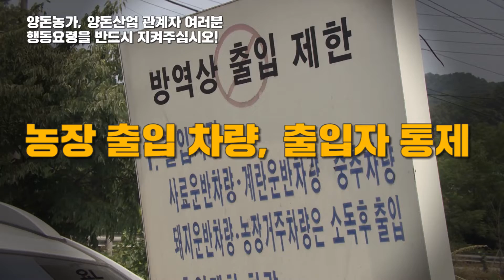아프리카돼지열병 차단 행동 요령 반드시 지켜주세요!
파주, 연천 등에서 아프리카돼지열병이 발생하였습니다.

아프리카돼지열병 유입, 확산 방지를 위해 차단 행동 요령을 반드시 지켜주세요.

축산농가분들께서는 가축에 의심증상이 발견되면 ☎️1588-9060 / 4060 으로 지체없이 신고해주세요.

또한, 아프리카돼지열병은 사람에게 감염되지 않습니다.
정부는 아프리카돼지열병 유입, 확산 방지에 최선을 다하겠습니다.